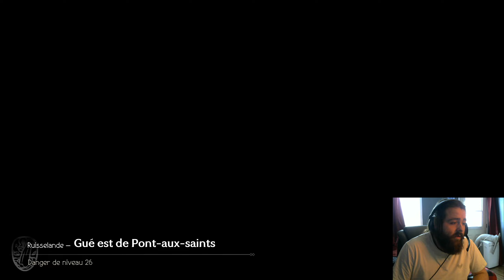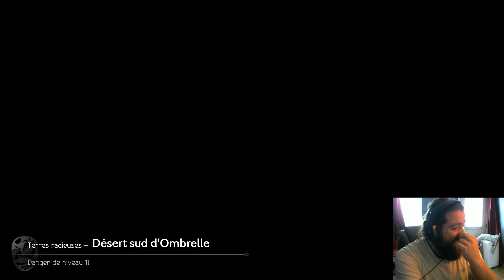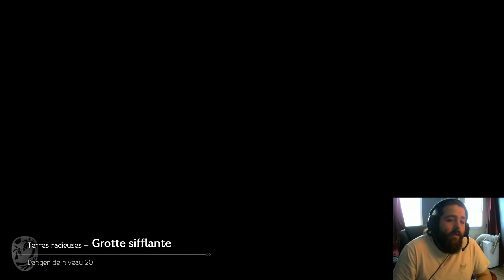Octopath Traveler Pt 16